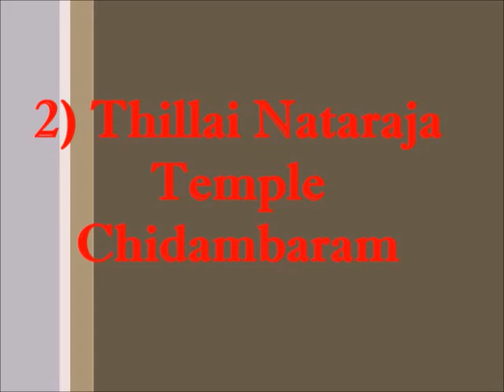Top 10 Biggest Temple in India / இந்தியாவின் முதல் 10 பெரிய கோயில்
List of largest Hindu temples
Which is the largest temple in India
Most Famous Temples in India
top 10 hindu temples in the world

5000 years old temples in india

most visited temple in india

top 10 temples in india

biggest hindu temple in India

how many temples in india

top 10 temples in the world

famous temple in india

Largest Hindu Temples In The World -

The Mysterious Hindu Temple

 India's Largest Comprehensive Hindu Temples
Which is the biggest Hindu temple in the world?

Which temple is famous in India?

Which temple is richest in world?

Which is oldest temple in India?

Who is the richest God in India?

Who is the richest Hindu in the world?

How many Hindu temples are in Pakistan?

Which temple is rich in India?

Which city is famous for its temple?

Who is richest God in the world?

Which God has most temples in India?

Is Golden Temple made of real gold?

Who is the poorest person of India?

Who is the poorest man of the India?

Which religion is the richest?

Which God is in Mahabalipuram?

Which state has maximum temples in India?

Who built the Padmanabhaswamy temple?

Who is the richest caste in India?

Who is the richest Indian woman?

Which is the biggest Golden Temple in India?